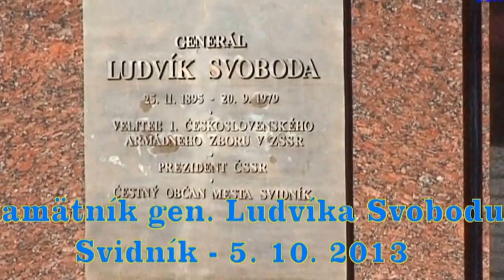Pmamätník Ludvíka Svobodu Svidník 05102013